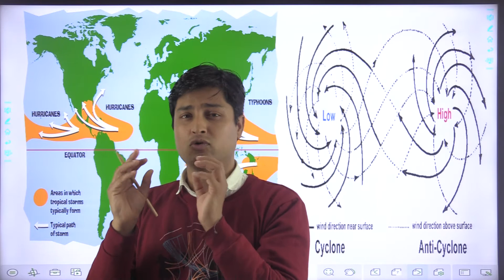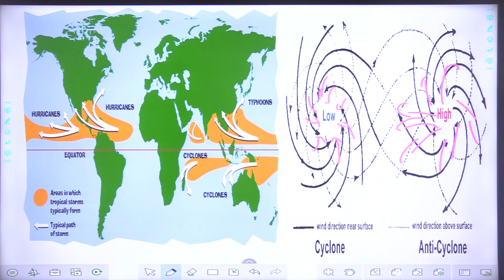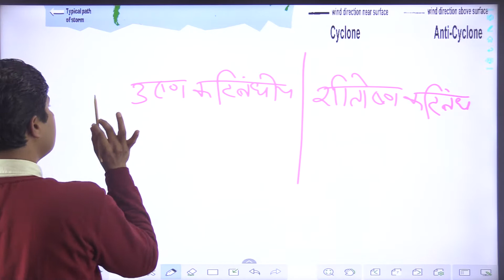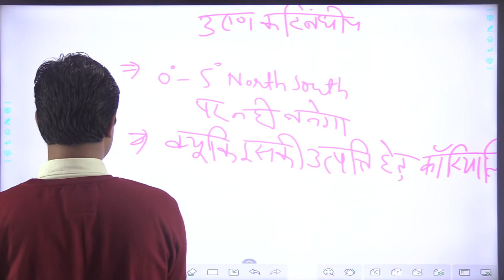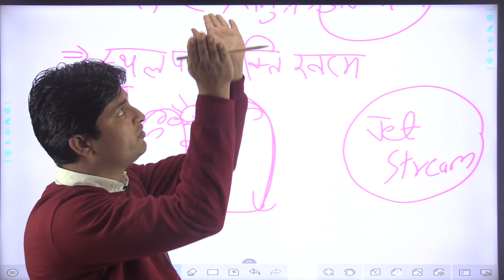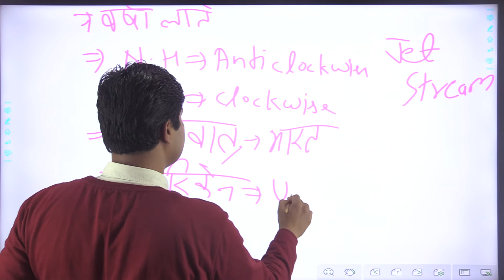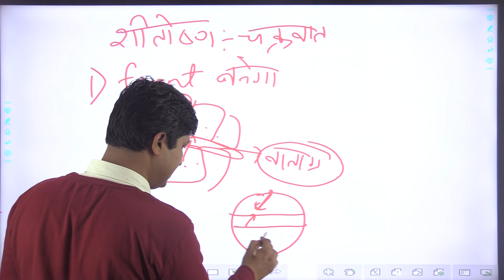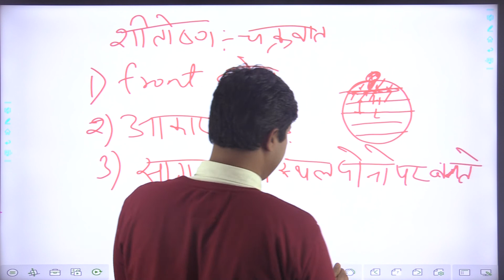World Geography ( विश्व का भूगोल ) | Cyclone/Anticyclone ( चक्रवात/प्रतिचक्रवात ) | By Shahil Sir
💬Our Official WhatsApp - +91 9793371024

World Geography(विश्व का भूगोल) | Cyclone/Anticyclone ( चक्रवात/प्रतिचक्रवात )  | By Shahil Sir in simple langwage.